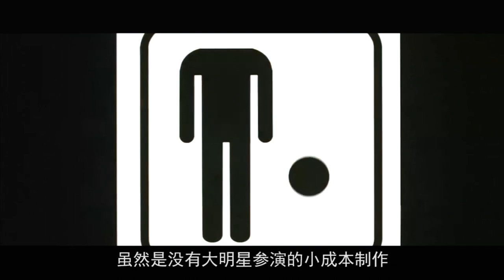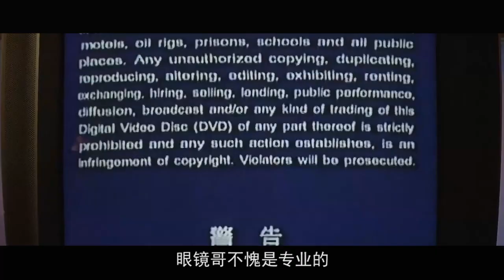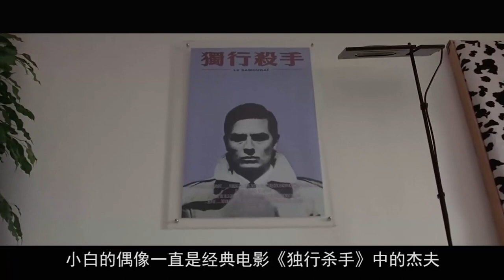富婆提出特殊要求，高能解说宝藏港片